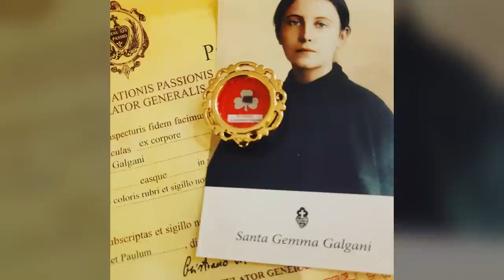My Near-Death Experience and Miraculous Healing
A year-and-a-half ago I was involved in a horrible accident. This is the story of the near-death encounter and experiencing a miraculous healing days later through the intercession of the young mystic and saint Gemma Galgani and the healing power of Jesus Christ. Today, April 11th, is the Memorial of St. Gemma. For more information of this exceptional mystic and saint, including her diary entries, biographies, and relics, see the following Web site: